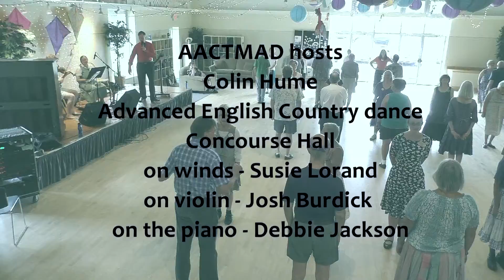AACTMAD hosts Colin Hume dance weekend - 8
8 - Welcome to an afternoon of Brain Busters. "Rose of Tankerton" is a fine convoluted Advanced English Country dance. On winds - Susie Lorand, on violin - Josh Burdick, and on the piano - Debbie Jackson.